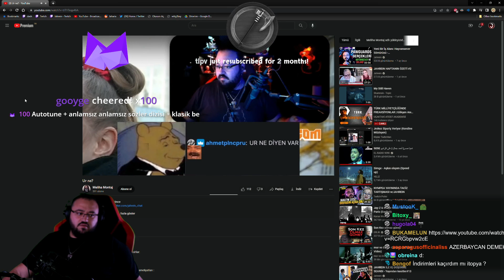Jahreinin Algoritmasına Nasıl Sızıyorum İzle